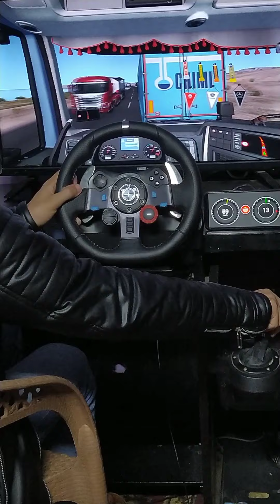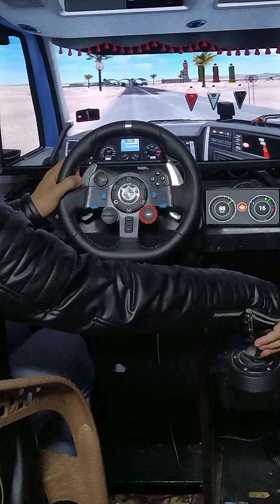يورو تراك احدث اصدار 1.46 // euro truck simulator 2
llogitech
logitech g
logitech g7
logitech g915
logitechg
العاب جديدة
العاب محاكاة
العاب ممتعة
تحميل لعبة euro truck simulator 2
euro truck simulator 2 mods llogitech logitech g logitech g7 logitech g915 logitechg العاب جديدة العاب محاكاة العاب ممتعة تحميل لعبة euro truck simulator 2
Learn how to play Euro Truck Simulator 2 for free in this tutorial! In this video, we'll show you how to download and install the game, as well as how to start playing.

If you're a fan of trucking games, then you need to check out Euro Truck Simulator 2! This game is a masterpiece of driving simulation and it's free to play! In this tutorial, we'll show you how to download and install the game, as well as how to start playing. Don't miss out – this is one video you won't want to miss!